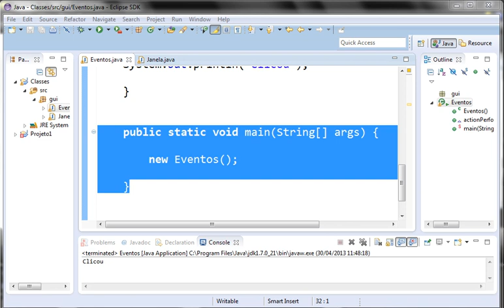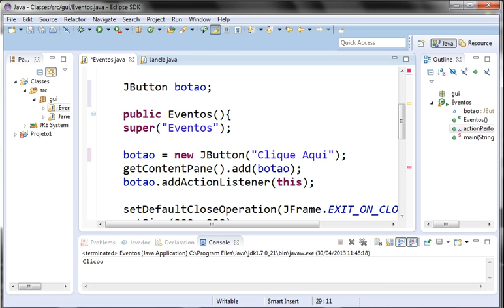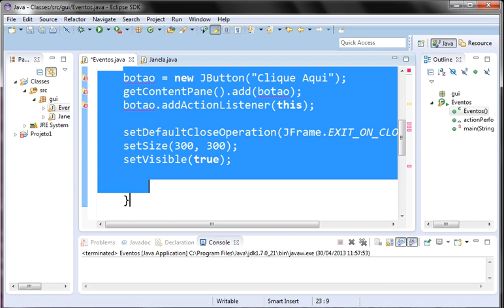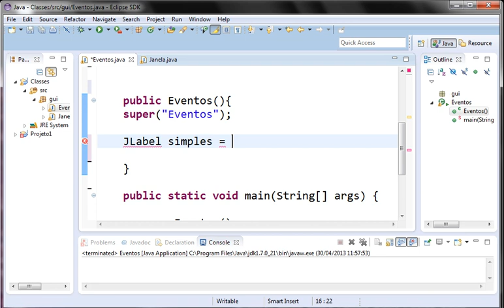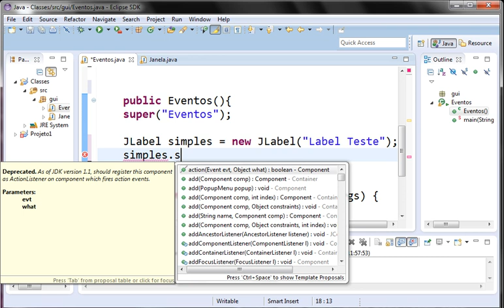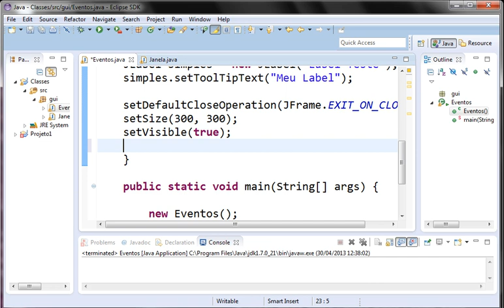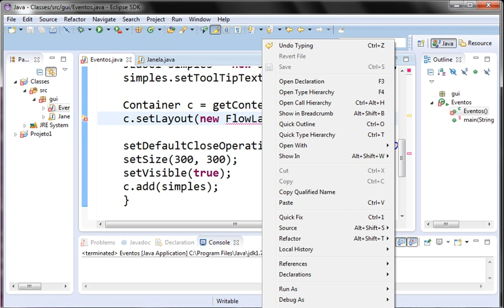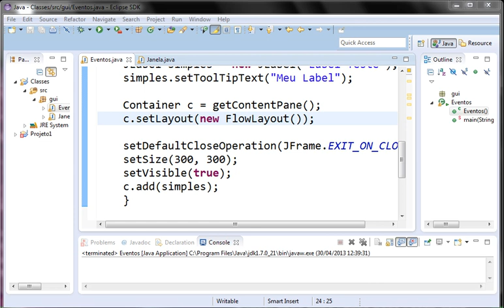Curso de Java - Aula 38 Label